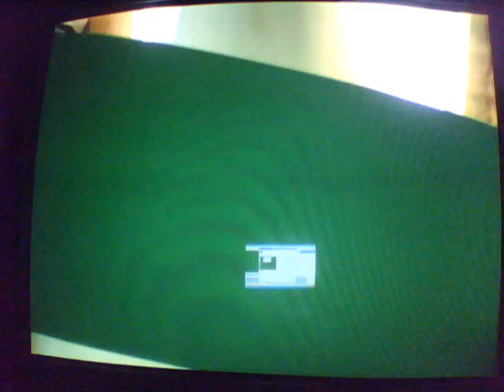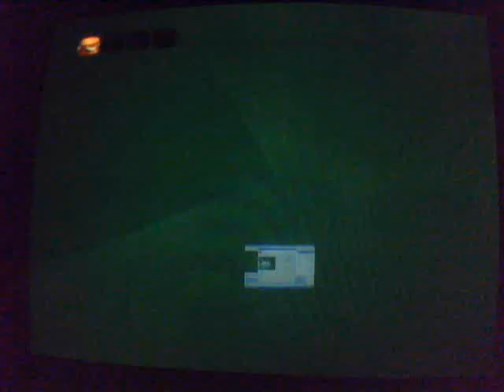Spongebob the movie (game) Part 9